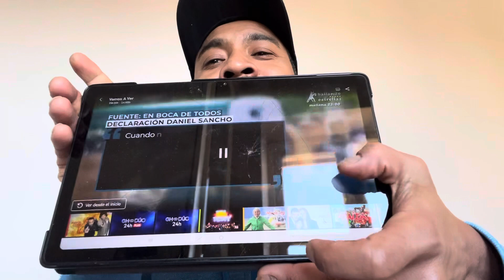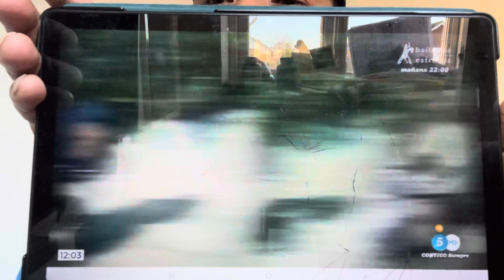danielsancho 🇹🇭Reacción N2 EN👄D Todos 🇪🇸chisme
La criminóloga carmenbalfagon responde frankcuesta de todas las últimas acusaciones vertidas desde este a el actor rodolfosancho y su equipo de abogados . Durante la entrevista balfagon exigía le demuestre a frankcuesta mediante vidio o imágenes donde ella se había referido en esos términos de thailand 🇹🇭, La cosa sigue caliente sobre el caso danielsancho 🇪🇸📺🇹🇭